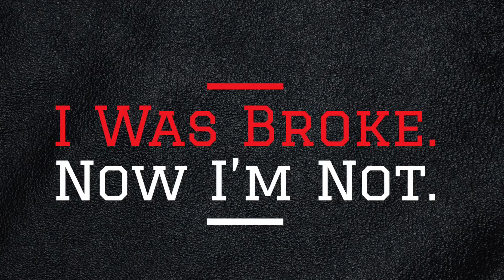KLF Video announcements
2-14-15 video announcements